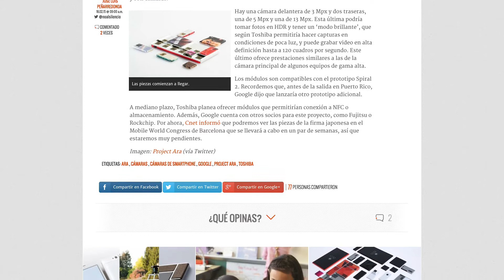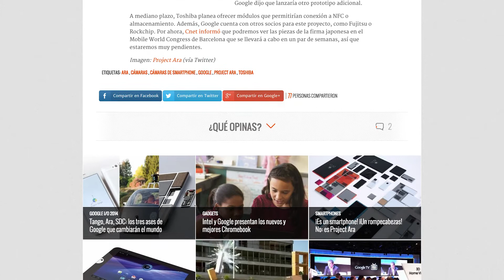ENTER al día: Facebook VR, Toshiba Project ARA y el carro de Apple